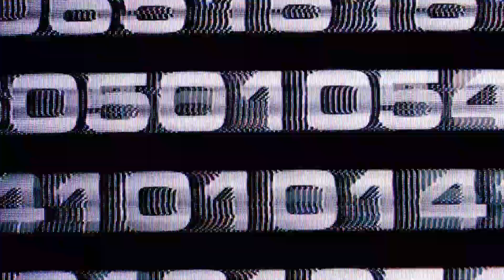Tomb Raider (2013) | CAPTURED by CULTISTS?!!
Hello and welcome to my Tomb Raider (2013) playthrough, this nostalgia driven adventure, is the sequel from one of gaming's most beloved characters.

In episode three,  As Lara and Whitman explore, they discover that the island's inhabitants are worshiping Himiko, confirming that the island is, in fact, Yamatai. Upon discovering a shrine erected in Himiko's name, they are captured by the islanders and taken to a settlement along with several other survivors of the Endurance wreck. When the survivors attempt an escape, the captors turn on them, hunting them down and killing them. Lara is separated from Whitman and tries to hide, but is found by Vladimir, one of the leaders of the inhabitants. Vladimir attacks Lara, but she fights back and is forced to kill him to save her own life. She fights off the remainder of the inhabitants as she desperately works her way up the mountainside to meet up with Roth. Eventually, she locates an injured Roth in a nearby abandoned village.